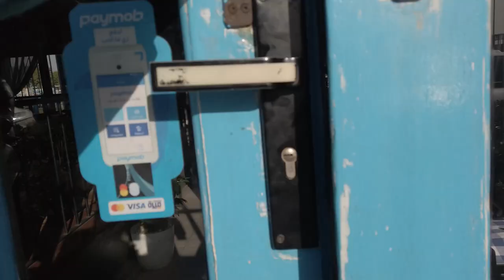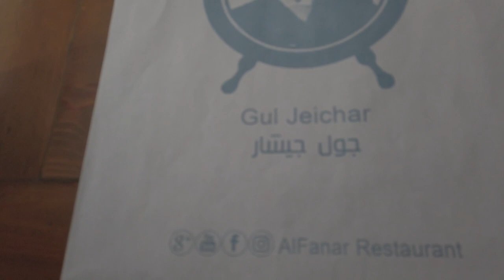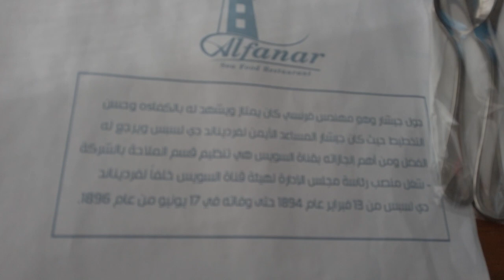فلوج الاسماعيلية الجزء الاول - Vlog 12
حلوة اسماعيلية
خلص الجزء الاول و روح شوف الجزء الثاني